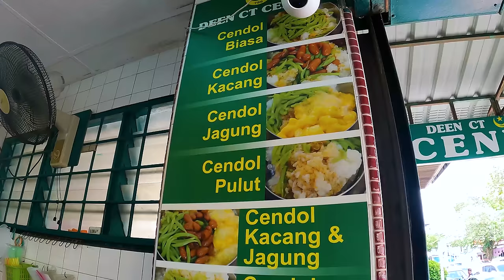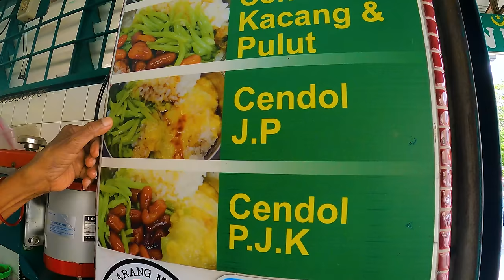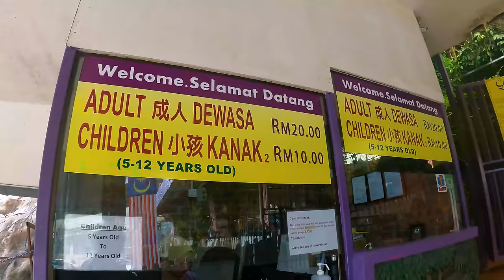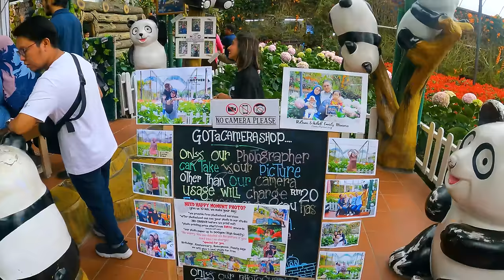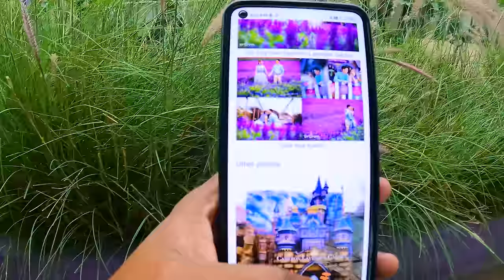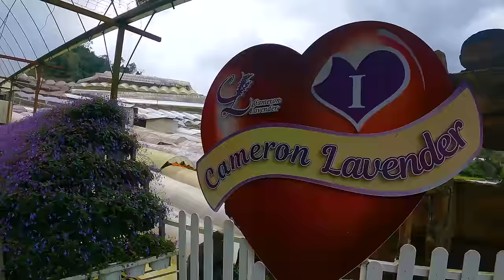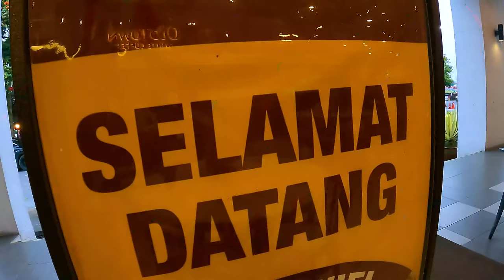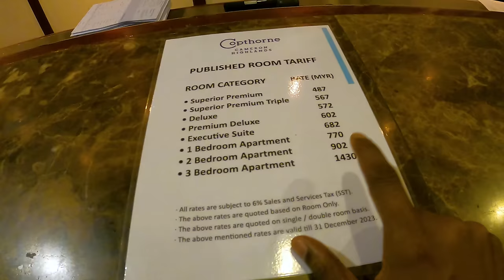💥 Ipoh Cendol Ice Cream | Ipoh To Cameron Highland Travel | ASRAF VLOG